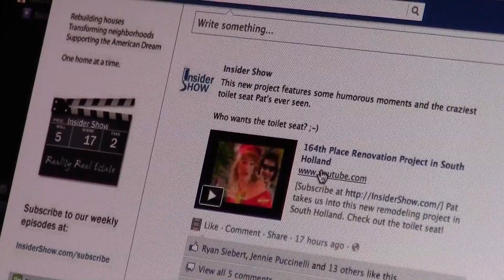3-9 Insider Show Weekly Recap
Recap the Insider Show episodes for the week of March 4 - March 9. Pat toured new properties in Flossmoor and Homewood while Jennie did the final tour on the completely remodeled Juniper Project in Schaumburg.